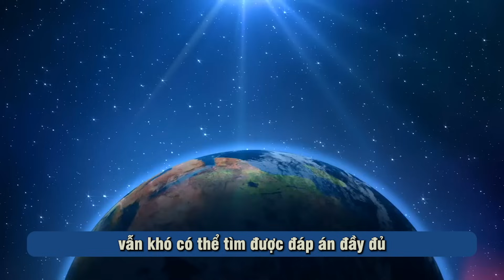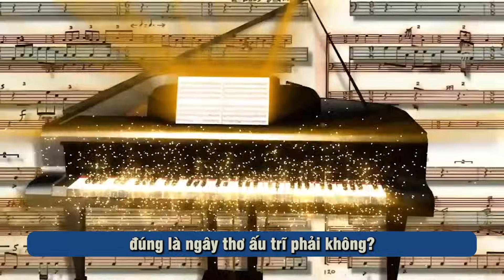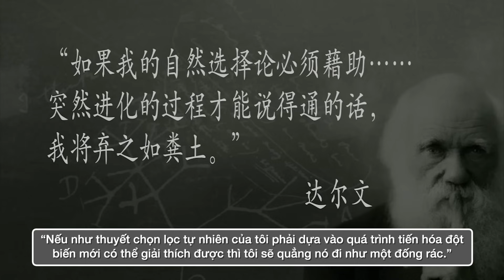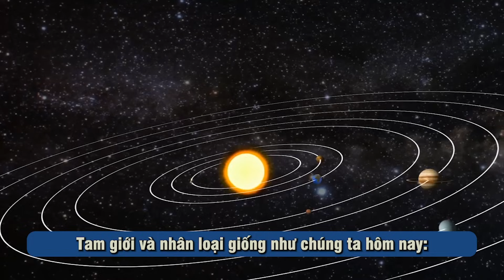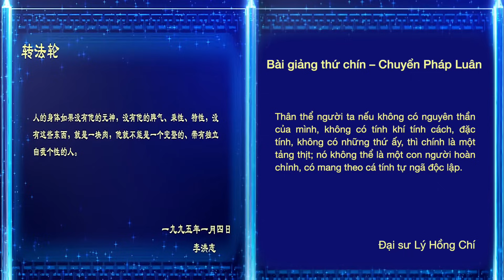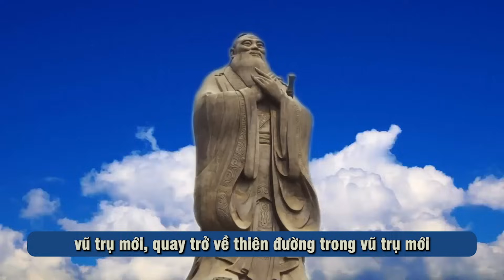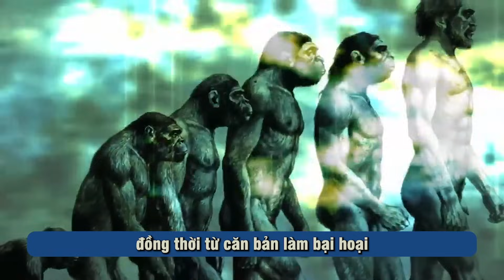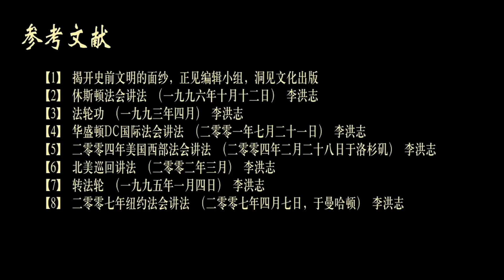Nhận thức về vũ trụ chân thực - Phần 04: Nhận thức về nhân loại | Bí ẩn khoa học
Chào mừng quý khán thính giả đến với chương trình radio Chánh Kiến!

Kính mời quý vị cùng chúng tôi ôn cổ minh kim, khám phá bí ẩn của vũ trụ, sinh mệnh và thân thể người, cùng ôn lại những câu chuyện văn hóa truyền thống, đề cao đạo đức, nhân tâm hướng thiện.

Vũ trụ hình thành như thế nào? Con người từ đâu đến? Vũ trụ phải chăng không có biên giới? Ngước nhìn lên bầu trời đầy rẫy các vì tinh tú, biết bao người đã từng tự hỏi bản thân như vậy. Nhưng dù có tra cứu tất cả các sách vở kinh điển vẫn khó có thể tìm được đáp án đầy đủ. Đây đích thị là câu hỏi vĩnh viễn không có lời giải của nhân loại.

Ngành vũ trụ học hiện đại đã đưa ra nhiều giả thuyết về sự hình thành của vũ trụ: từ thuyết Thiên cầu đồng tâm (geocentric – Trái Đất là trung tâm của vũ trụ) đến thuyết Nhật tâm (heliocentric – Mặt Trời là trung tâm của vũ trụ), từ thuyết Vụ nổ lớn (Big bang) đến thuyết Đa vũ trụ (multiverse), những phát hiện mới liên tục phủ định những nhận thức cũ. Phát hiện mới nhất cho thấy, vũ trụ của chúng ta có lẽ chỉ là một trong vô số các vũ trụ đan xen ngang dọc, thế giới ba chiều quen thuộc với chúng ta có lẽ chỉ là một thế giới hư huyễn. Quá khứ, hiện tại, tương lai có lẽ cùng đồng thời tồn tại. Những nghiên cứu phát hiện này đã hoàn toàn lật ngược lại những lý giải hiện hữu về vũ trụ của chúng ta. Trực giác của chúng ta đối với sự vật quen thuộc sao có thể nhận biết sai đến vậy chứ? Những điều quá kinh ngạc này có lẽ sẽ khiến quý vị phải đặt câu hỏi rằng rốt cuộc mức độ đáng tin cậy của những nghiên cứu này ra sao. Loạt bài này sẽ cùng quý khán thính giả tìm hiểu những nghiên cứu phát hiện mới nhất, đồng thời cũng mở ra một cánh cửa mới cho quý vị, biết đâu từ đây quý vị có thể tìm ra được manh mối về vũ trụ chân thực.

Chúng tôi hân hạnh gửi đến quý vị: “Phần 4 - Nhận thức về nhân loại” của loạt bài “Nhận thức về vũ trụ chân thực.”

Link bài viết:
Phần 1: